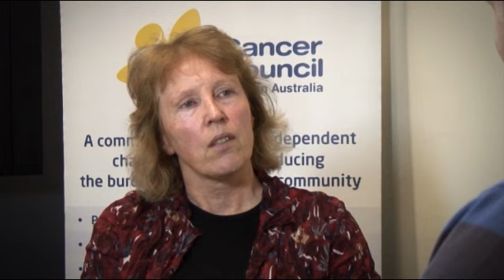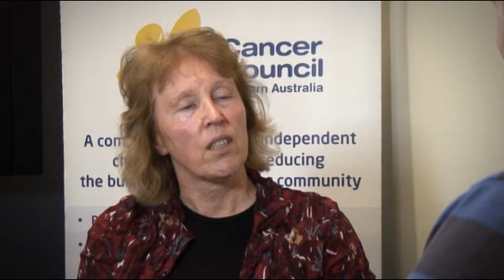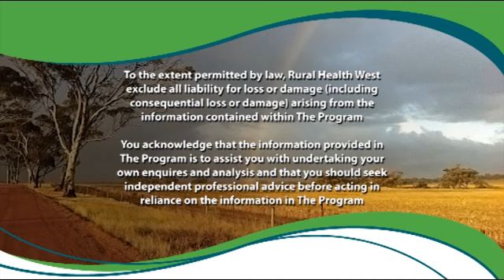HPV vaccination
Sexual Health Physician Dr Jenny McCloskey discusses the HPV vaccine and the role it can play in protecting against cervical cancers.